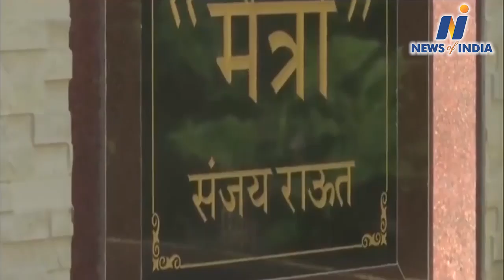Sanjay Raut did not get bail again, Uddhav Thackeray's troubles increased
Sanjay Raut news,UddhavThackeray news,Sanjay Raut did not get bail, PatraChowlsacm case,money laundering case against Raut, BMC election 2022,